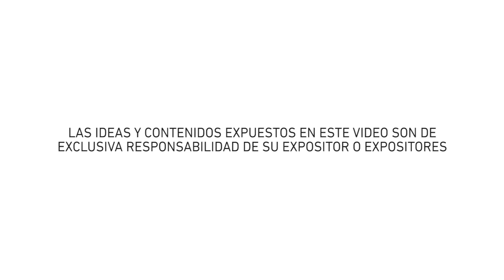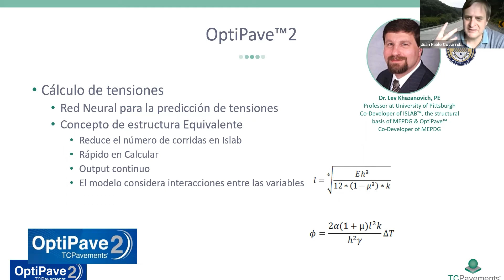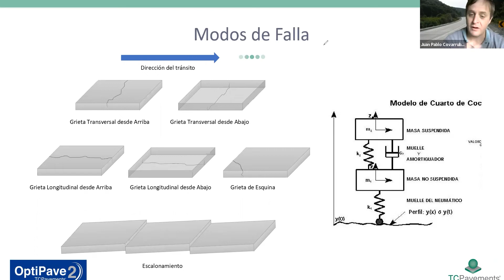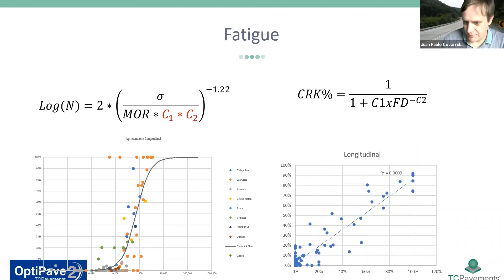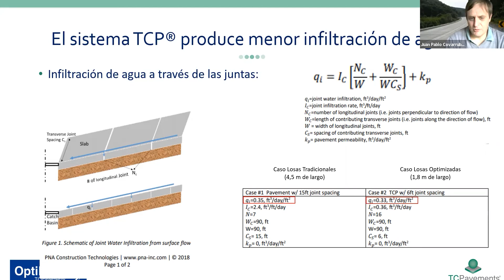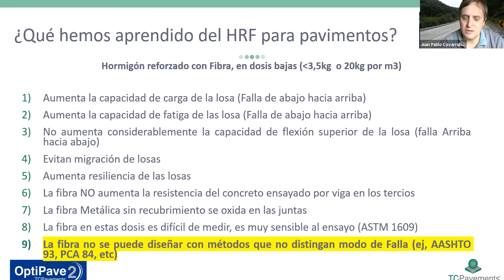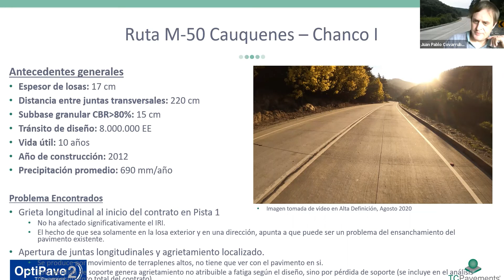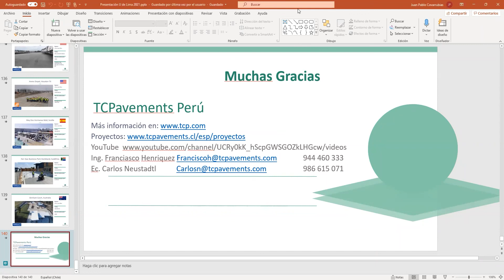ULIMA - Innovación en pavimentos de concreto en el siglo XXI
Expositor: Juan Pablo Covarrubias

Resumen: Se explicarán los principios del software de diseño de esta tecnología llamado OptiPave2, software mecanicista para el diseño de estos pavimentos.